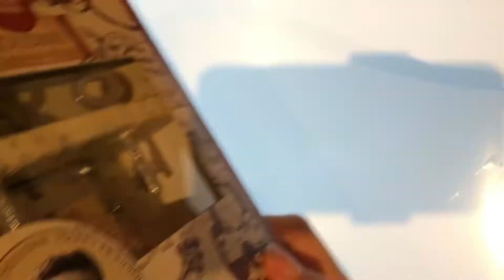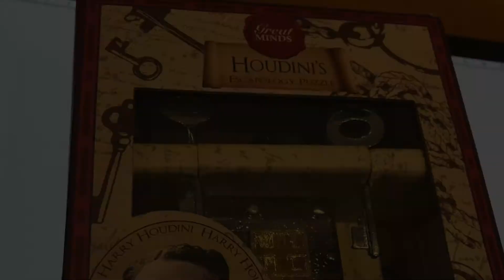Solving Houdini's Escapology Puzzle - LEVEL 1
!! In this video I'll show how to solve Houdini's escapology puzzle. Enjoy